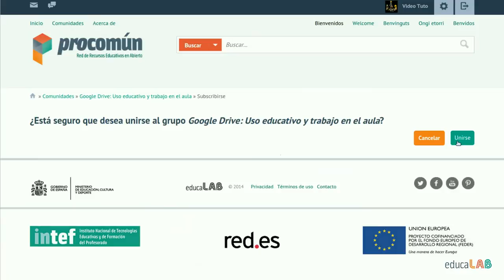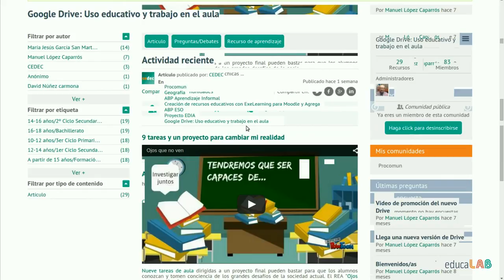Procomún. Comunidades buscar unirse (antiguo)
Red de Recursos Educativos Abiertos de educaLAB (MECD). El lugar de encuentro de la comunidad educativa para compartir ideas y experiencias.